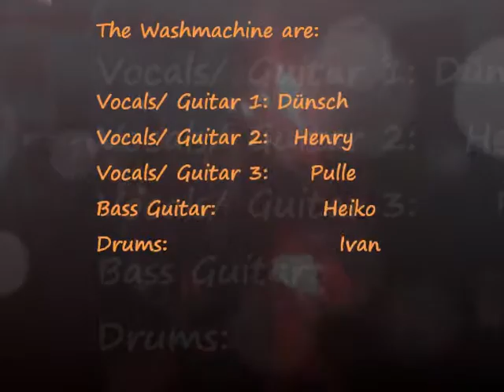The Washmachine Live @ Wäsche November 27, 2010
The Washmachine
Garagen Rock/Pop zum Gliedmaßen schütteln

Live @ Wäsches Party

Cover of AC/DC's Gimme a Bullet vom Album Powerage

alle Rechte bei denen, die die Rechte haben